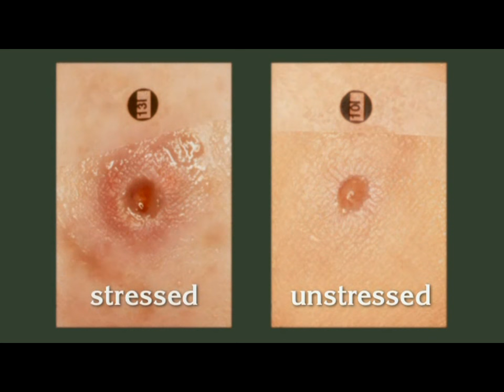How Stress Affects Our Ability to Heal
Research now demonstrates the link between our mental/emotional state and our health. As shown in this short clip, stress plays a key factor in our ability to heal.

Find out how Nutritional Balancing can help you increase your Natural Energy allowing you to reduce stress and enjoy a healthier life.